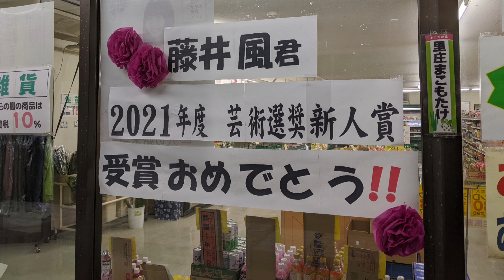「藤井風」日本一有名な歩道橋より、ファイン近くも桜咲く「風の便り」vol.75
藤井風さんの故郷、里庄町！　風さんと所縁のある場所と桜を繋ぎます。

この度は、ファイン近くの歩道橋から桜を探してみました！